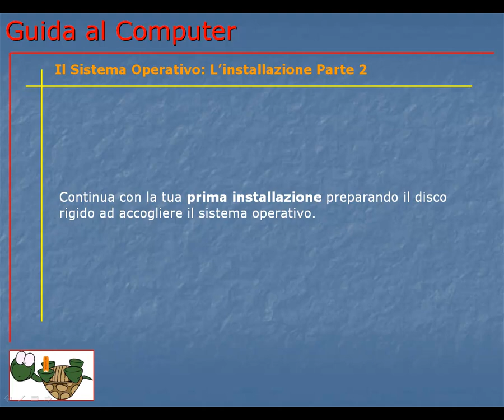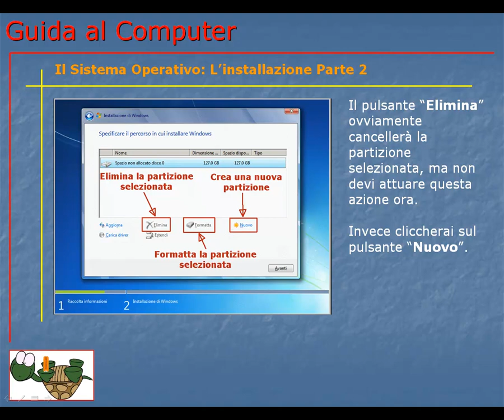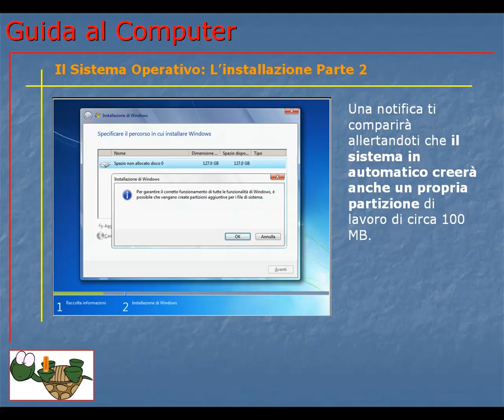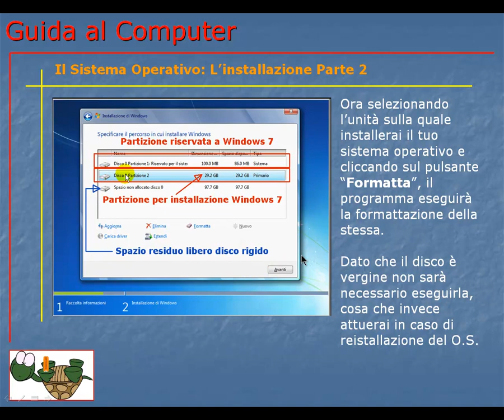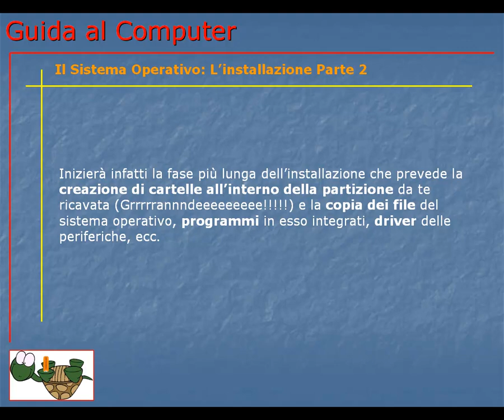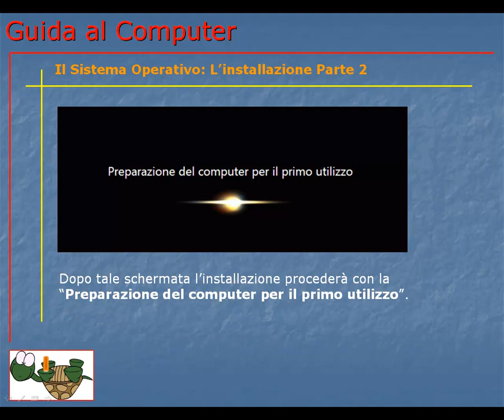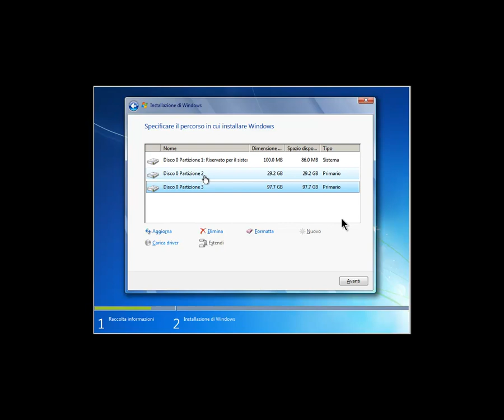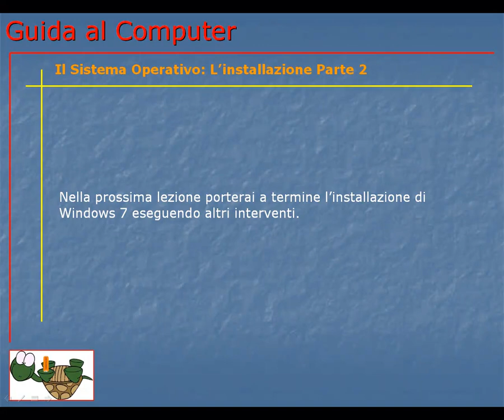Guida al Computer - Lezione 55 - Il Sistema Operativo: L'installazione Parte2.mp4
Continua la tua installazione del sistema operativo, creando le partizioni su di un disco rigido vergine che accoglierà Windows 7.